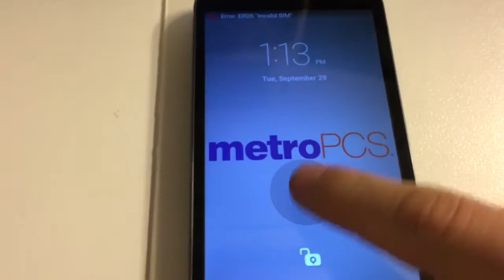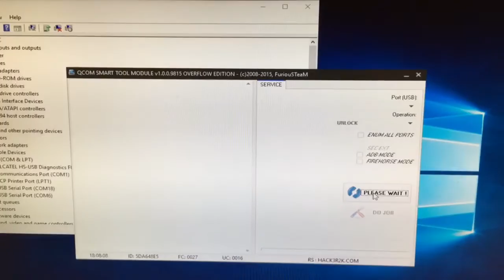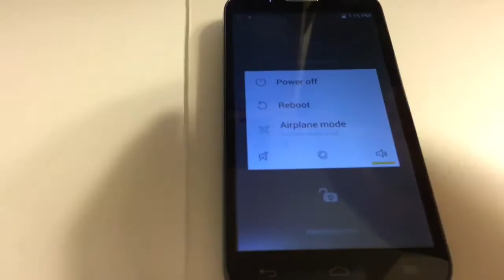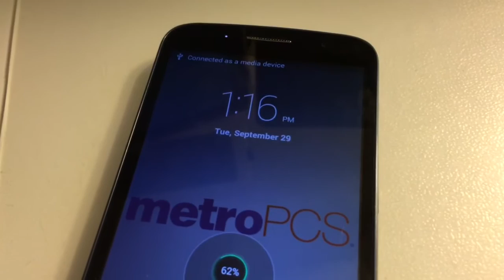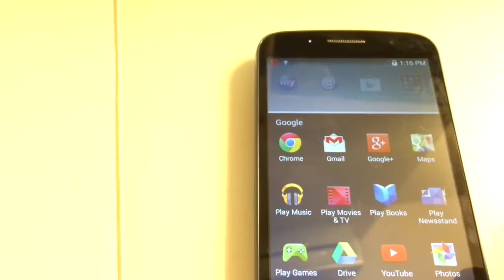ONE TOUCH FIERCE 2 / ALCATEL OT-7040N UNLOCK USING FURIOUSGOLD